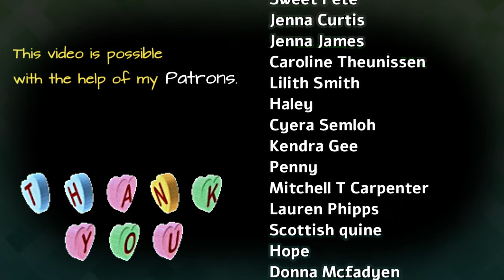The Miserable Lives Of Homeless Animals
Each year, it's estimated that more than one million adoptable dogs and cats are euthanized, simply because too many pets come into shelters and too few people consider adoption when looking for a pet.

The number of euthanized animals could be reduced dramatically if more people adopted pets instead of buying them. When you adopt, you save a loving animal by making them part of your family and open up shelter space for another animal who might desperately need it.

If you buy a dog or cat from a pet store, online seller or flea market, you’re almost certainly getting a dog from a puppy mill.

Puppy mills are factory-style breeding facilities that put profit above the welfare of dogs. Animals from puppy mills are housed in shockingly poor conditions with improper medical care and are often very sick and behaviorally troubled as a result. The moms of these puppies are kept in cages to be bred over and over for years, without human companionship and with little hope of ever joining a family. And after they're no longer profitable, breeding dogs are simply discarded—either killed, abandoned or sold at auction.